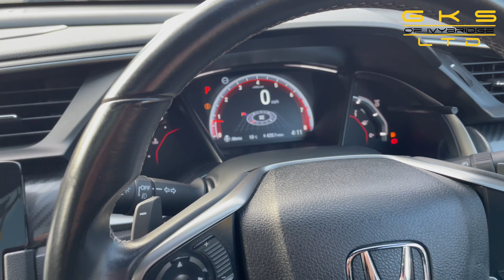2018 HONDA CIVIC 1.5 VTEC SPORT PLUS 5d 180 BHP